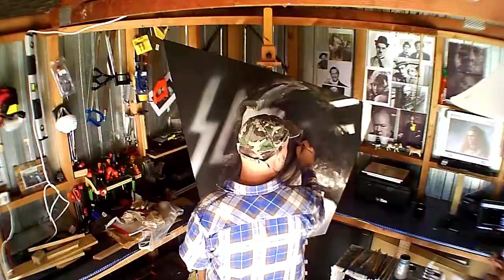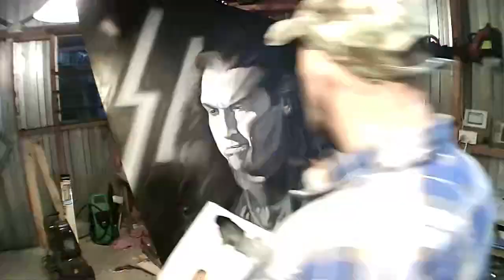Tom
Tom Araya from American Thrash Band, Slayer